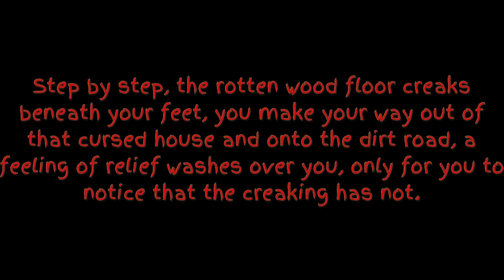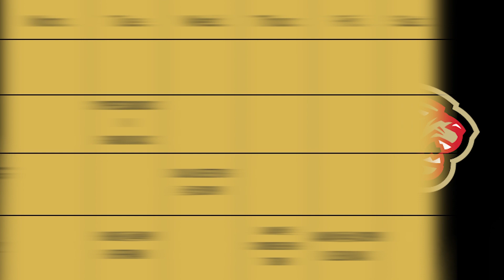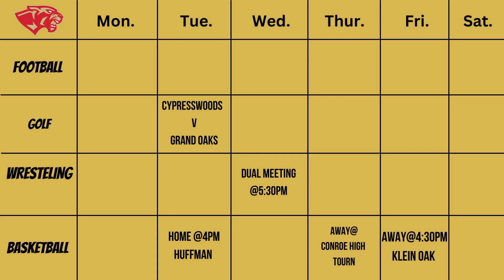KPAN: November 6th, 2023